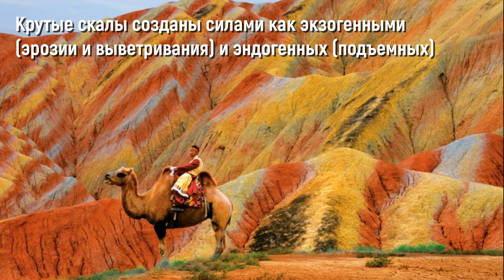Цветные горы Китая/ландшафт дэнксия.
Сегодня туристы со всего мира съезжаются в китайскую провинцию Ганьсу чтобы полюбоваться здешним необычным пейзажем. Главной местной достопримечательностью является уникальное геологическое образование, получившее название «Ландшафт Дэнксия» (англ. Danxia Landform).
☝ Это онлайн-платформа для тренировки памяти, внимания и мышления.